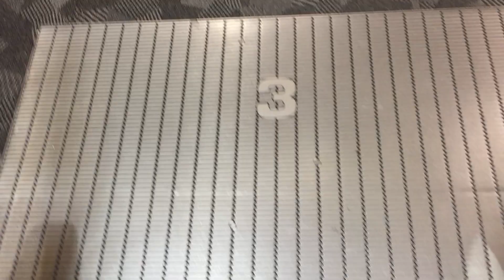【奈良県 橿原市】イオンモール橿原（アルル） ロビンコート エスカレーターに乗ってみた！（1F→3F）